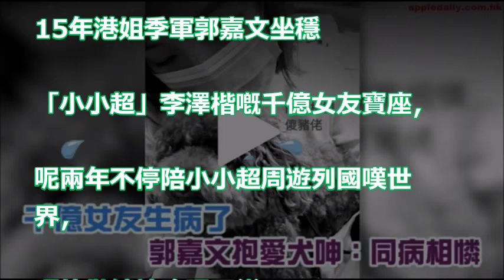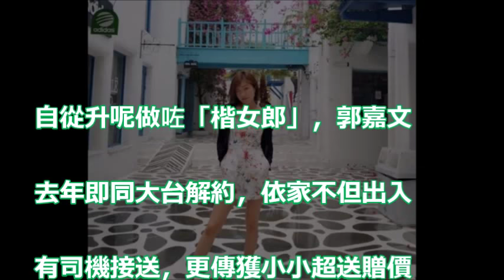【小小超注意】千億女友生病了 郭嘉文抱愛犬呻：同病相憐